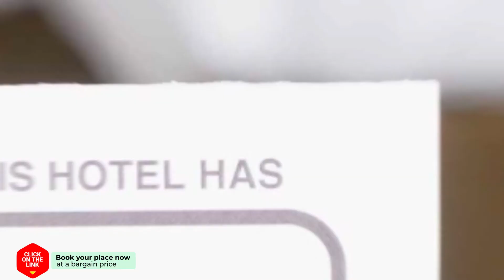de Duif hotel review | Hotels in Geesbrug | Netherlands Hotels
de Duif hotel video review. Hotels in Geesbrug, european 3 stars hotels.